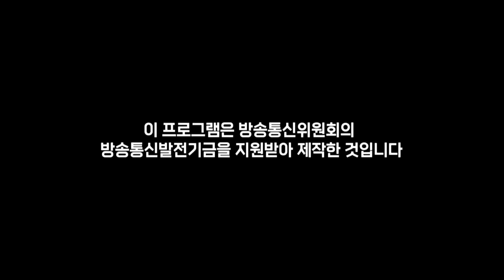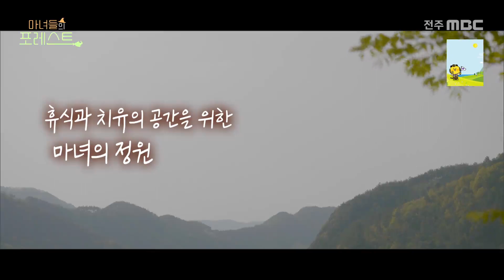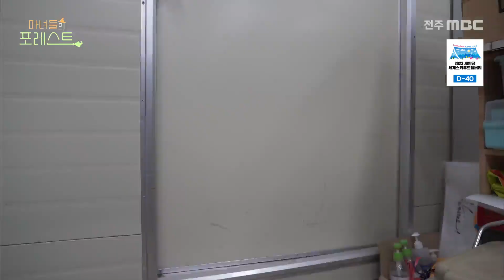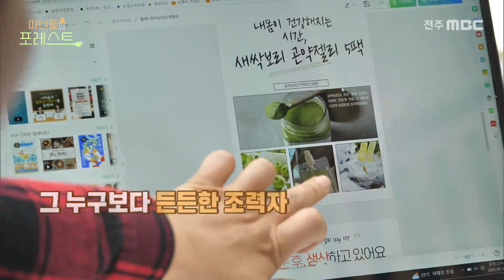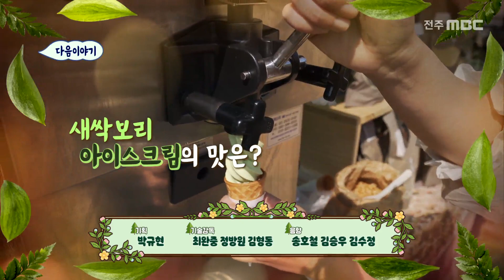"마녀들의 포레스트 56화" - 소풍마녀&보리마녀 | 전주MBC 230622방송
🌿본격 농촌 힐링 프로그램 마녀들의 포레스트!
오늘 방송에서는요~

1.  소풍마녀(유복순)
  고향이 그리워 귀농. 연로하신 부모님의 고사리 밭을 물려 받아, 야심하게 시작했지만, 농부는 월급이 없다는 걸 깨달았다.  그래서 운영하게 된 식당과 카페를 찾아오는 손님들에게 자신이 고향을 찾았듯, 고향같은 쉼을 제공하고 싶은 마녀

 2. 보리마녀(이선화)
 가구회사 디자이너로 10년 넘게 일했지만, 알고보면, 4대째 쌀을 재배하는 모태농부마녀. 전국 유일 찰보리특구에서 재배한 찰보리특구에서 찰보리와 기능성 쌀을 수확해서 판매하고 있다. '행복해지고 싶어서 귀농했다'는 마녀의 행복찾기여정